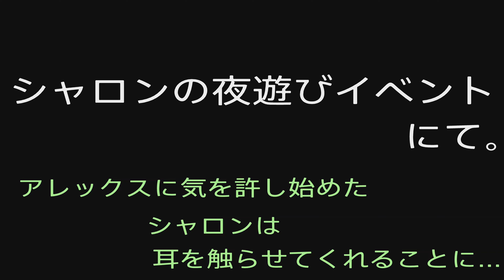【かわいい】耳を触られてる時のシャロンが可愛い！【限界凸城キャッスルパンツァーズ】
普段とのギャップが可愛すぎる！

[Cute] Sharon is cute when her ears are touched! [Limited Convex Castle Castle Panzers]